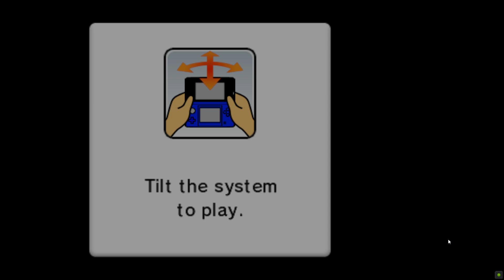4 Mario Party Island Tour 5 Of 6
Mario Party Island Tour  (Citra 3DS Emulator, HD Textures)